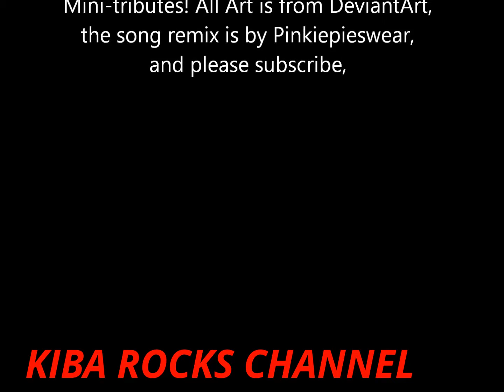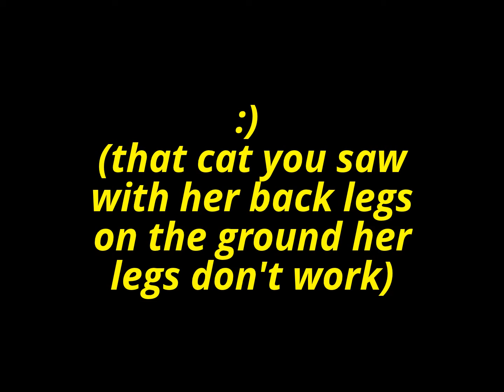warriors (bff kitties)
the cat that is dragging her legs behind her the legs don't work.